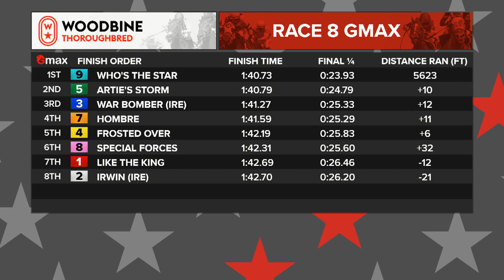Woodbine, Tbred, October 8, 2022 Race 8